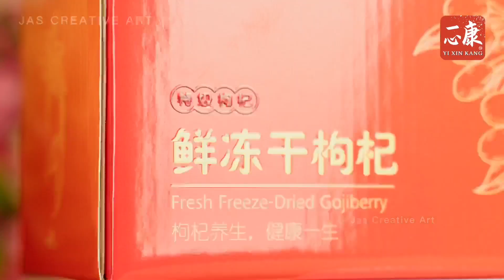20sec CNY Product Video | CNY Commercial | 一心康 鲜冻枸杞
Video Production by JasCreativeArt​
for YiXinKang

👉🏻 Jas Creative Art
🔮 Bridging Business and Art

Malaysia Video Production Service:
Brand Video / Product Video / Corporate Video / Event Video / Social Media Ad Video / Short Film etc

Idea / planing / shooting / editing / script / voice over, A to Z.